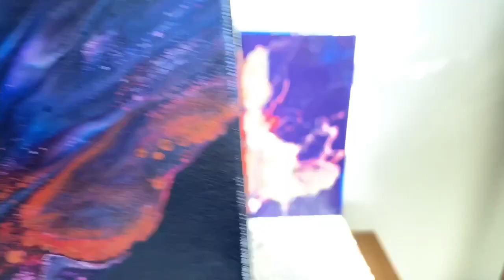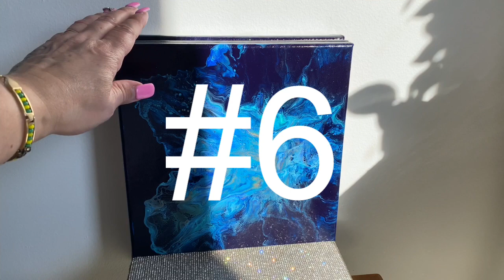#158- it's the end series- Fluid Art tutorial Vibrant Prussian Blue - acrylic pouring 🦋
Welcome to my Channel, Thank you for watching the full series,  It's the end series- Vibrant Prussian Blue, I create a new composition with all 8 painting as one, I Varnish them and the Colors pop even more Beautiful, let me know which one is your favorite and what you Think of the endresult! Wold love to hear that. THANKS
TERE.